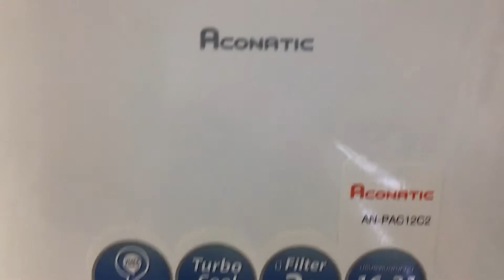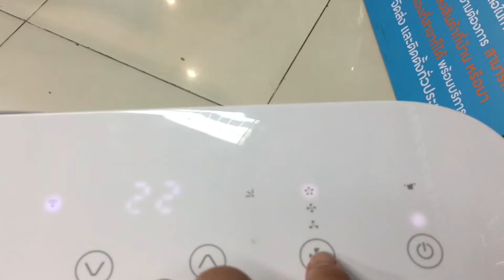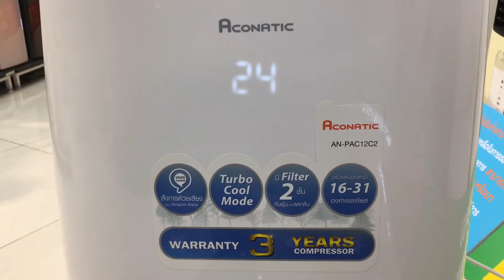ACONATIC แอร์เคลื่อนที่ (12000 BTU) รุุ่น AN-PAC12C2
ACONATIC แอร์เคลื่อนที่ (12000 BTU) รุุ่น AN-PAC12C2 มีน้ำหนักเบา รูปทรงสวยงาม กะทัดรัด สามารถเคลื่อนย้ายได้สะดวก ให้คุณใช้งานง่าย เหมาะสำหรับผู้ที่มีพื้นที่จำกัด❄️

💜เรามาชม Power Buy Guru นักรีวิวสินค้าจาก Power Buy รีวิวการใช้งาน และฟีเจอร์เด่นๆ ของแอร์เคลื่อนที่รุ่นนี้กันเลย และหากรับชมรีวิวจบแล้ว อยากได้แอร์เคลื่อนที่ เย็นทั่วถึงอย่ารอช้า!! ช้อปได้เลย